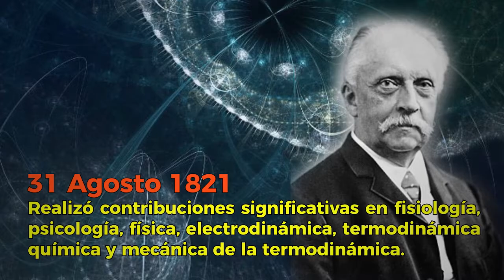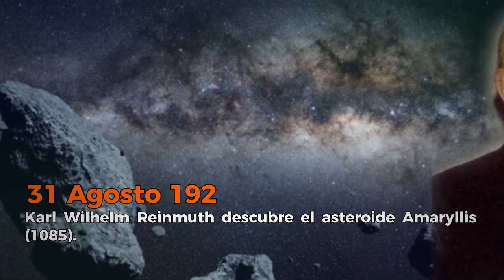Efemérides científicas 31 de agosto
1663: nace Guillaume Amontons, fue un físico e inventor francés, que ideó diversos desarrollos de instrumentos de medición meteorológicos con carácter científico.

1786: nace Michel Eugène Chevreul, fue un químico francés, conocido principalmente por sus trabajos en la síntesis de ácidos grasos, y por sus aportaciones a la teoría de los colores.

1821: nace Hermann von Helmholtz, fue un médico y físico alemán, que realizó contribuciones significativas en fisiología, psicología, física, electrodinámica, termodinámica química y mecánica de la termodinámica.

1897: en Estados Unidos, Thomas Edison patenta el kinetoscopio, nombre que se debe a la combinación de las palabras griegas “kineto” (movimiento) y “scopos” (ver).

1927: Karl Wilhelm Reinmuth descubre el asteroide Amaryllis (1085).

1949: nace H. David Politzer, físico estadounidense, premio Nobel de Física en 2004 por el descubrimiento de la libertad asintótica en la teoría de la interacción fuerte.

1998: Corea del Norte lanza el Kwangmyongsong, su primer satélite.

2002: fallece George Porter, fue un químico y profesor de universidad galardonado con el Premio Nobel de Química en 1967 por sus investigaciones sobre las reacciones químicas extremadamente rápidas, que son causadas por destrucción del equilibrio debido a un corto impulso energético.

2005: fallece Joseph Rotblat, físico polaco-británico. Colaboró con el diseño de la bomba atómica, pero después renegó y luchó por la erradicación de las armas nucleares. Participó en la fundación y organización de las Conferencias Pugwash, lo que le hizo merecedor del Premio Nobel de la Paz en 1995.